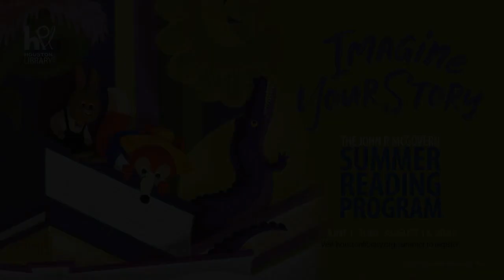HPL SRP - Puppet Pizzazz: Part2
Learn about different types of puppets, and get inspired to make your own with Mr. Greg from Puppet Pizzazz!

Make sure to register for the Summer Reading Program and let us know that you watched this program to get one step closer to earning the Virtual Programs badge!